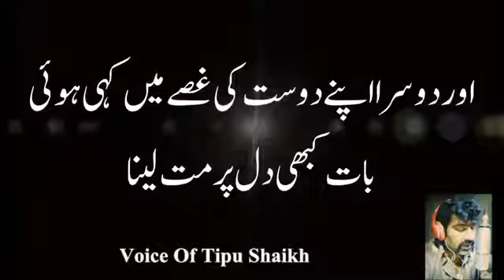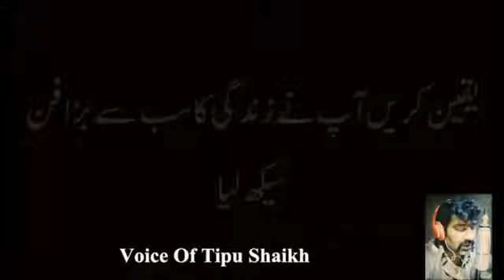November 15, 2018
Friend is Anmoul